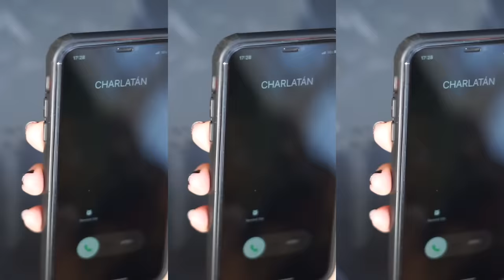Charlatán - Virgi Dart (OFICIAL)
Compositores: Virgi Dart, Larry Coll, Ed Montoya.
Producción: Larry Coll y Camilo Velandia.
The Label by Coll Music.
Video: Menny Salas Photography.

CHARLATÁN:
Te fuiste de mi vida
Y ahora estoy mejor
Haberte dado todo
Ese fue mi error.

Hoy vienes de rodillas
a pedir perdón
Yo ya cerré la puerta
Aquí no hay compasión.

Mucho Hue-Co
pasé en esta vida por tener tu amor
Que malpa-teas
yo soy mucho equipo pa’ meterme un gol,
Yo que pen-sé que este era para siempre
mala mía otra vez,
Que gono, what? Aquí no vuelvas más
Go now por favor.

Coro:
Y aquí estás,
¿Quién iba a pensar que podías llorar?
Solo estás,
A ti ya no te quieren ni tus papás,
Ya verás,
Voy a llamarla a ella
Para que se de cuenta, la verdad…
¡Del man con el que está!

Él es un atrevido que nunca te ha querido
Porque siempre me viene a preguntar
Que “¿a mí cómo me ha ido?”
“Que lindo ese vestido”
Y siempre me da like en Instagram.

Siempre jugó conmigo,
Pero así es el destino,
Y le llegó el momento de pagar,
Es hora de que te hagas hombre
Y madures ya.